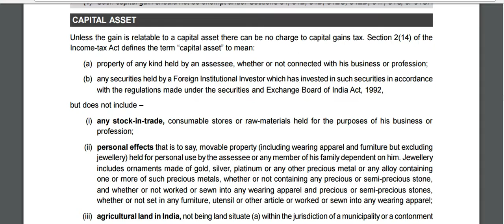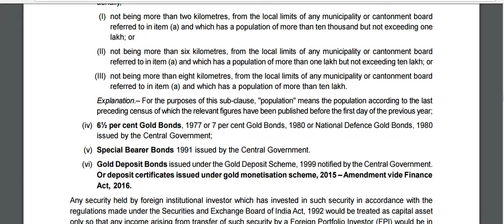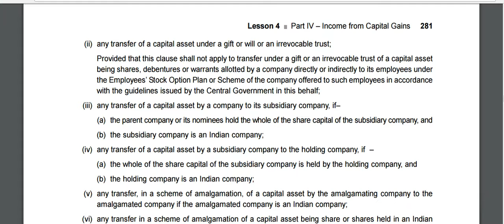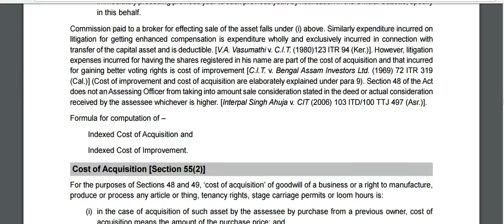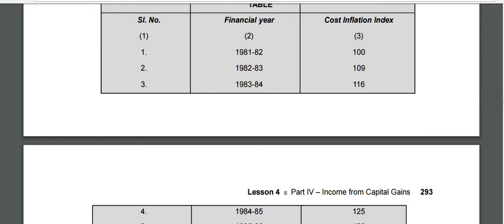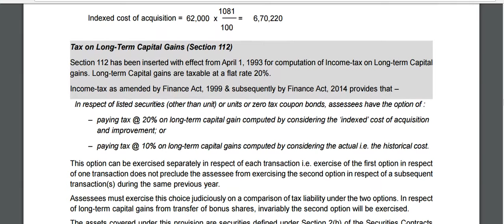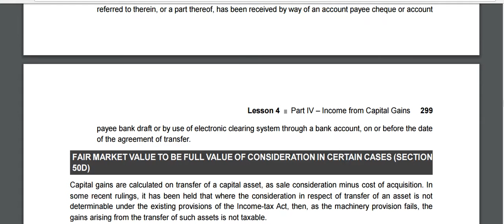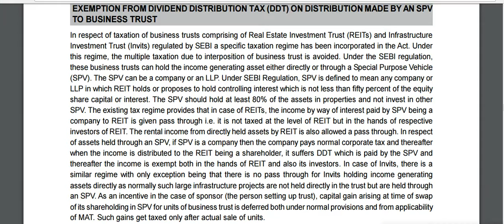Capital gain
Capital Gain Income